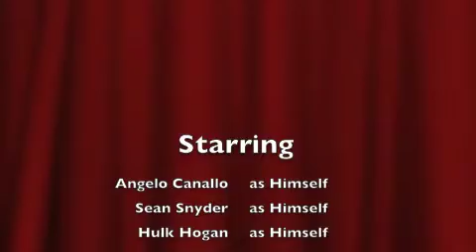Ring King : Revised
A few tweeks to an oldie...Ring King